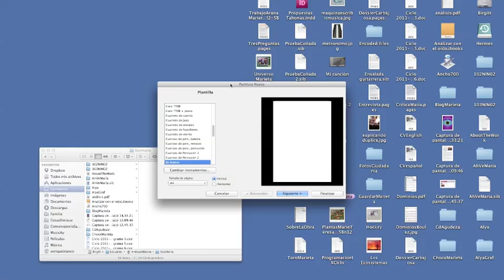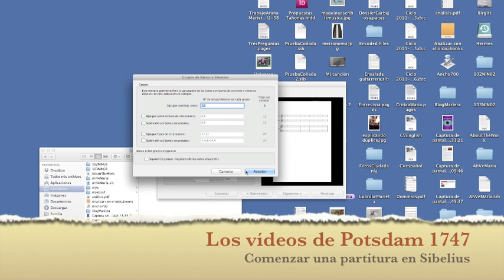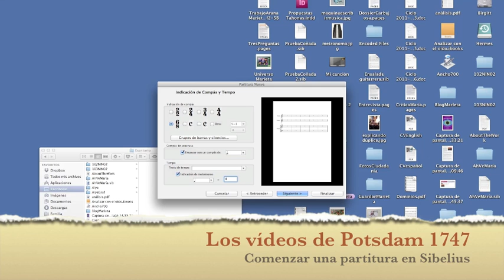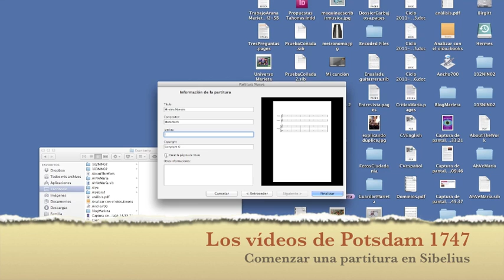Comenzar una partitura en Sibelius